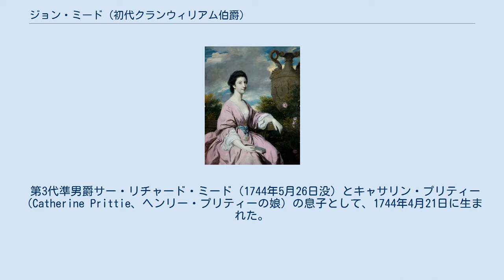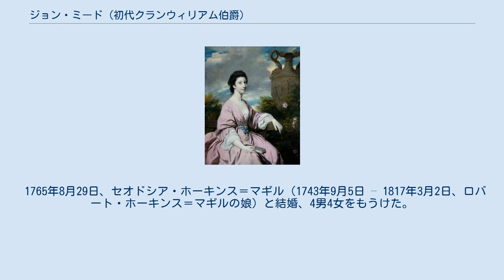ジョン・ミード (初代クランウィリアム伯爵)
キングス・カウンティ選出のアイルランド庶民院議員
ダブリン大学トリニティ・カレッジ出身の人物
初代クランウィリアム伯爵ジョン・ミード（英語: John Meade, 1st Earl of Clanwilliam、1744年4月21日 – 1800年10月19日）は、アイルランド王国の政治家、地主、貴族。
 第3代準男爵サー・リチャード・ミード（1744年5月26日没）とキャサリン・プリティー（Catherine Prittie、ヘンリー・プリティーの娘）の息子として、1744年4月21日に生まれた。
わずか生後1か月のときに父が死去したため、準男爵位を継承した。
その後、ダブリン大学トリニティ・カレッジで教育を受け、1762年にB.A.の学位を修得した。
 1764年から1766年までバナハー選挙区の代表としてアイルランド庶民院議員を務めた後、1766年11月17日にアイルランド貴族であるダウン県におけるギルフォード館のギルフォード男爵、ティペラリー県におけるクランウィリアム子爵に叙され、1767年10月22日にクランウィリアム子爵としてアイルランド貴族院議員に就任した。
1776年7月20日に同じくアイルランド貴族であるクランウィリアム伯爵に叙され、1779年11月10日にクランウィリアム伯爵としてアイルランド貴族院議員に就任した。
 1800年10月19日に死去、ダブリンで埋葬された。
息子リチャードが爵位を継承した。
 家族ともども豪奢な生活を送り、1783年頃より資産が差し押さえられてオークションにかけられるほどとなった。
クランウィリアム伯爵家の債務は1787年に合計72,135ポンドに膨れ上がり、コーク県とキルケニー県における領地の売却または抵当入れを余儀なくされた。
長男ギルフォード卿リチャードが父から与えられた収入を一部放棄したこともあり、債務の金額が1791年時点で31,327ポンドに下がったが、結局1793年にティペラリー県の領地の売却手続きを始めることになり（売却は初代伯爵の死後の1805年に完了）、債務の金額も1795年には46,251ポンドに上がった。
 クランウィリアム伯爵夫人セオドシア・ミード、ジョシュア・レノルズ作、1765年。
 1765年8月29日、セオドシア・ホーキンス＝マギル（1743年9月5日 – 1817年3月2日、ロバート・ホーキンス＝マギルの娘）と結婚、4男4女をもうけた。